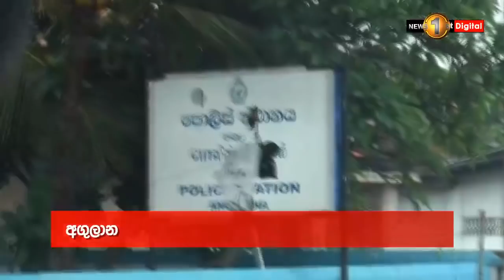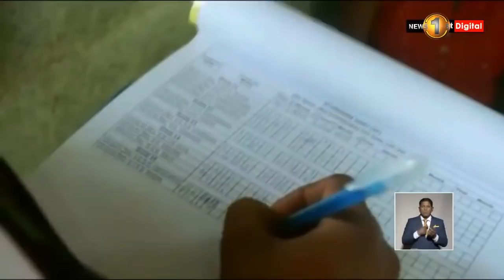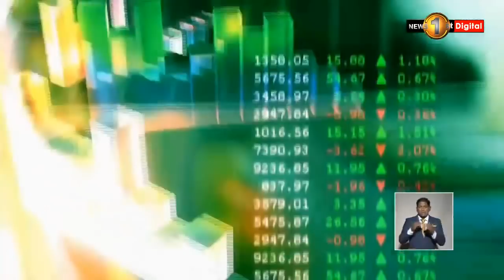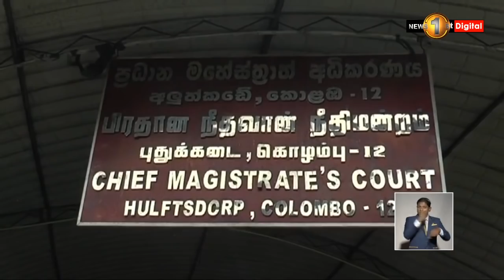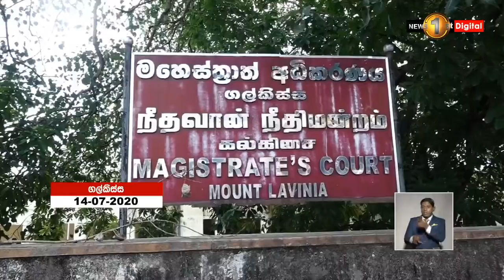News 1st: Prime Time Sinhala News - 7 PM | (16-07-2020) Repeat